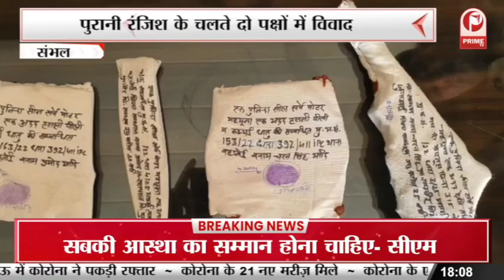पहाड़ी पर पैदल चढ़कर मां से मिलने पहुंचे CM YOGI | परिजनों की सालों की इच्छा पूरी || Prime Tv